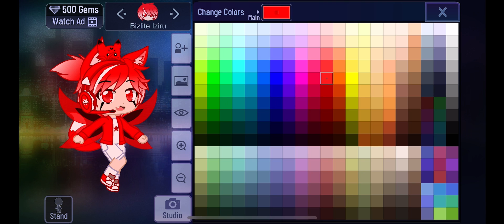How To Make My New OC For 2024